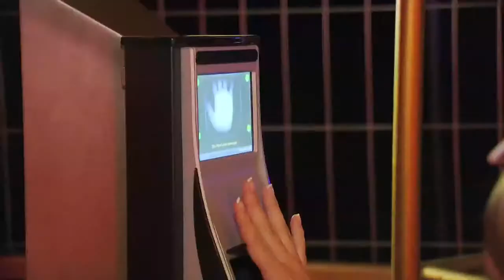Beach Volleyball EM 2013 in Klagenfurt - EventPALM Safety Engineering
Everything under control in any kind of event!

Whether it is used in sport or in any other type of events -- hand vein scan offers far more than just a secure access control. Through precise detection of different features of the hand, this software solution allows to take control of the entire accreditation management!

You can exactly know who has been in which sector at which time; for example in the gastronomic industry, it is easy to organize catering invoices. A huge plus for efficient planning -- and, at the same time, an additional security asset because: you always know exactly how many people are in which area.

100% Personal Authentication (access control)
Accurate Logging
Advanced contingency management (How many people are in an area?)
Perfect guests management- through the separation into sectors

+ HUGE PLUS:
VIPs 1x save and unlock upon request!